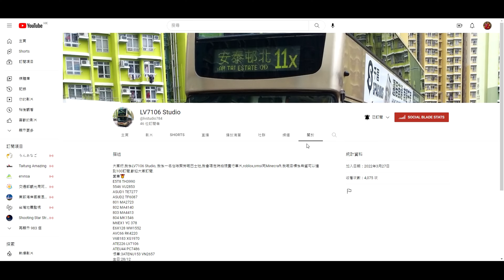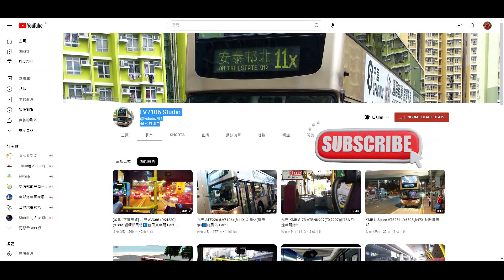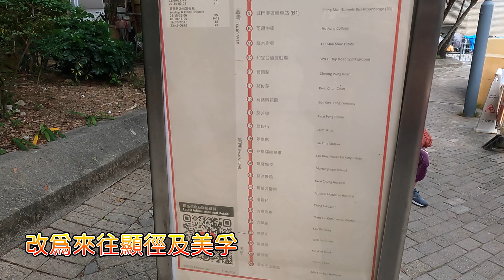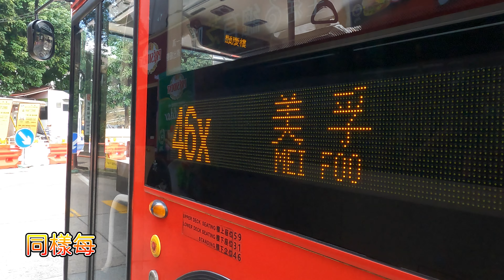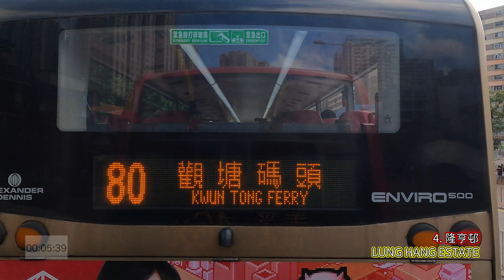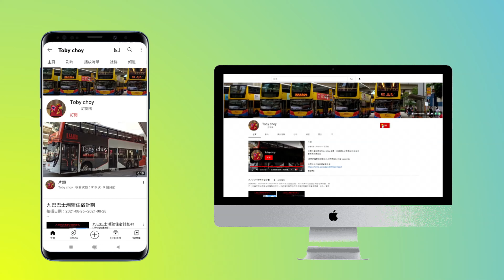【會員生日影片】EP11 九巴46X 顯徑↔美孚 (4K影片)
路線：1 (正常路線)
用車營辦商：九巴
車牌：VS4495
車隊編號：ATENU1583
車型：Dennis Trident E500 Turbo 12m
字軌：
倍速：10
1. You – Del.
2. Oceanic space – Artificial.Music
3. Shiny Day – LiQWYD
4. Banjo Hop - Audionautix

2. Oceanic space by Artificial.Music

3. Shiny Day by LiQWYD
章節Check point：
00:00